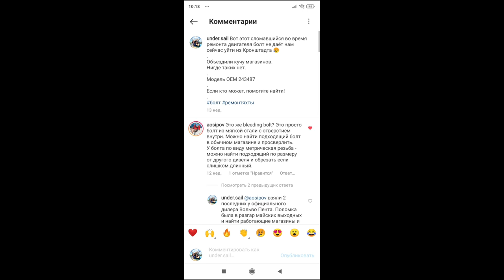Ремонт яхты в Кронштадте. Видеодневник экспедиции. Дни 4 и 5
06-07.05 Ремонты двигателя и логистика редких запчастей. Пока мы чинимся, наслаждаемся чудесной Питерской погодкой :)